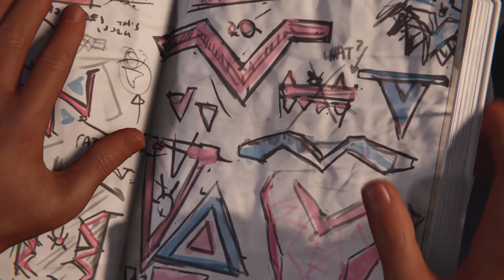Spider-Man: Miles Morales part 4!!!!!!!!